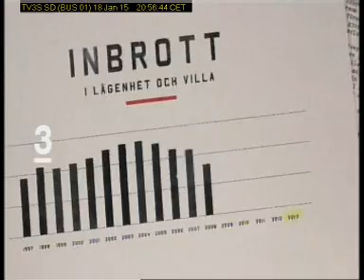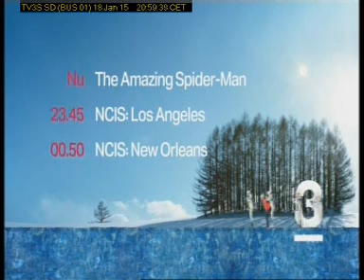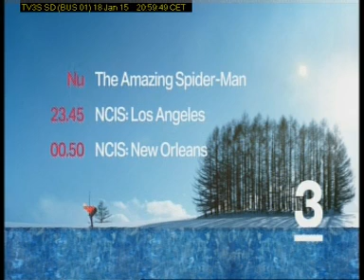TV3Sweden 2015 01 18